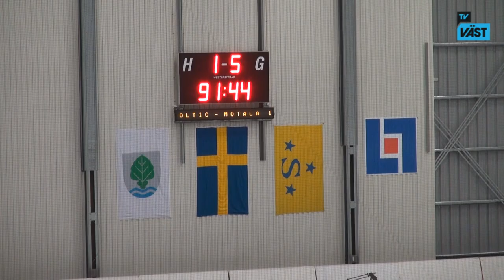Surte Tranas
Surte mötte Tranås i bandyllsvenskan södra men gästerna vann enkelt med 5-1.